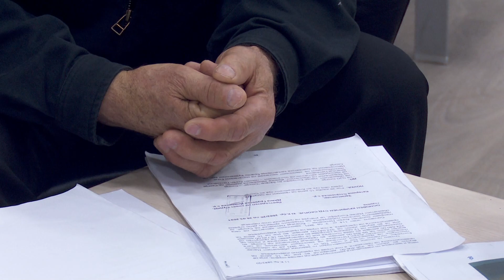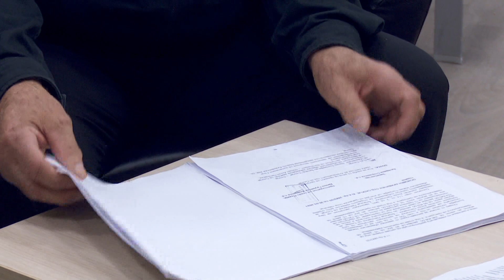Familja e Naser Eshtrefit kërkon drejtësi